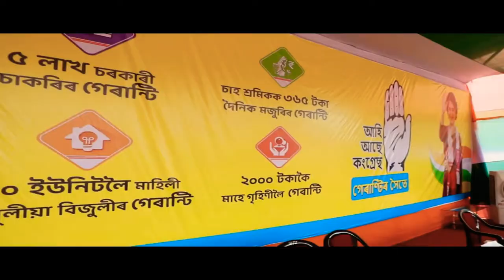Official camping song for Nazira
official,camping,Nazira,

INDIA